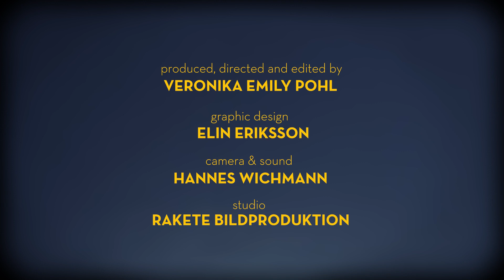From customer to fan • Keynote speaker Andreas Ekström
In the third of four collaborations with german director Veronika Emily Pohl, Swedish author and speaker Andreas Ekström (me!) takes on a true classic – the dangers of becoming a non-paying "user". But I want you to think smarter about it this time! Let's give it a shot. The mission here is to send a few new ideas your way – and to provide an "Andreas for beginners" for those who are curious about me.